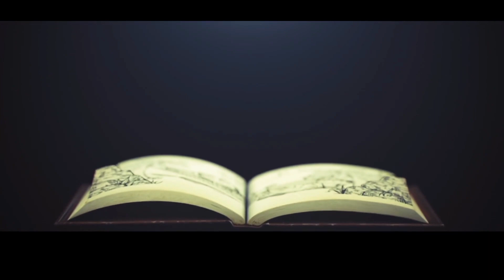【DOD3 実況】27 ドラッグオンドラグーン3 DLCファイブ篇 を実況プレイ 【PS3】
このDLCですが、感覚としては本編の補完って感じでいいかと思います。

ただプレイの条件がA分岐クリア後なのでそこから見るといいんじゃないかと。

流れとしてはファイブから順番に行って最後はゼロで終わりたいと思います。

あと、プレイがA分岐クリア後に続けてやっていますのでどこかおかしなこと言ってることもあるかもしれませんが許してつかあさい。

PS3ドラッグオンドラグーン3やっていきます

■再生リスト

■ その他